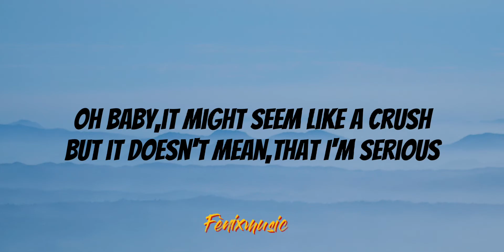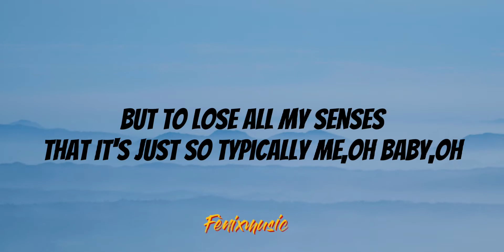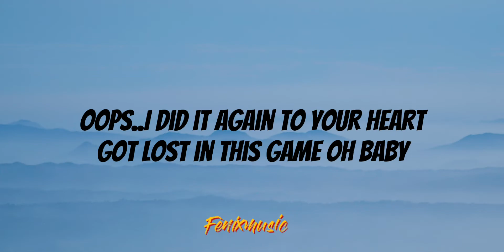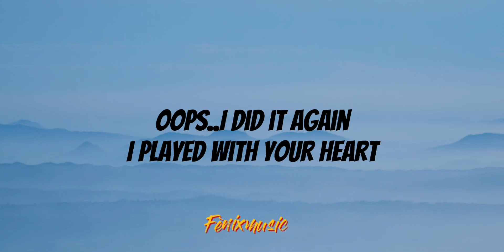Oops I did it again - Britney spears (Lyrics)🎵